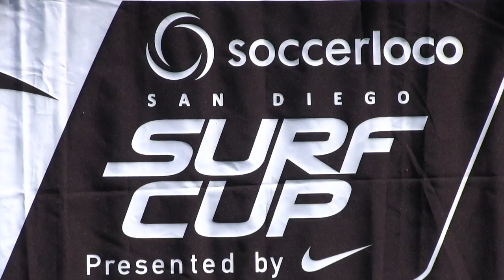MARIN FC 2000 BLUE vs SAN JUAN SC SPIRITS 00 ECNL GU16 GOLD (GLP EDIT)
This video is about MARIN FC 2000 BLUE vs SAN JUAN SC SPIRITS 00 ECNL GU16 GOLD (GLP EDIT)